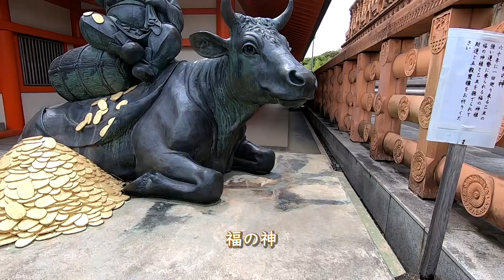高さ62mの巨大仏像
久留米市内を移動中、車窓から巨大な仏像が目に飛び込んできた。
予定外の撮影でした。